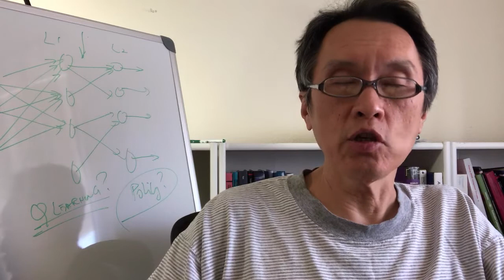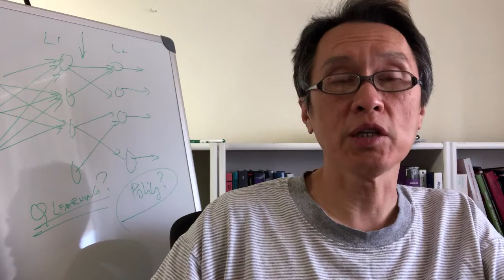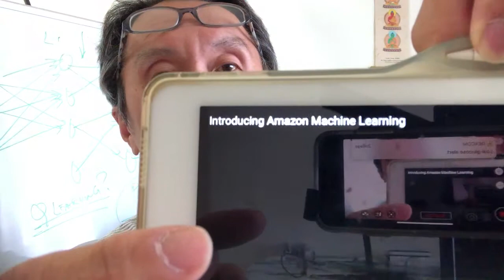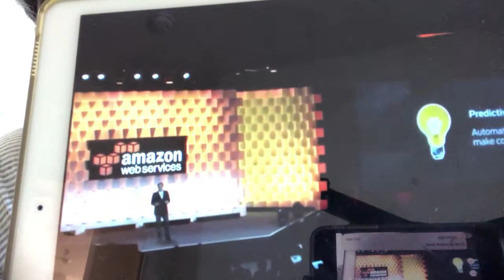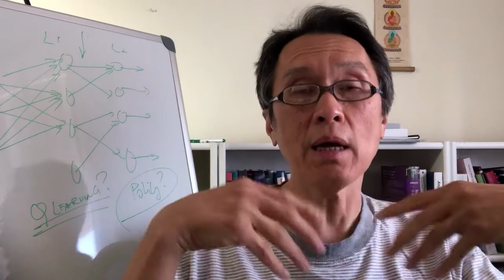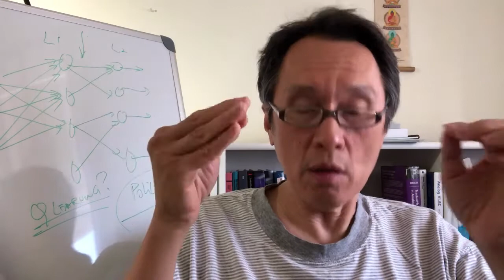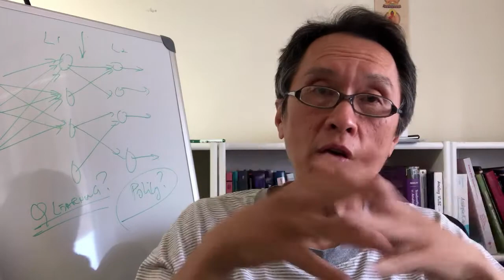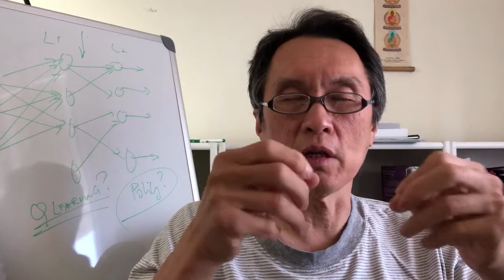Free Chatting: here on let’s name the wing chun I share with you as Wing Chun West